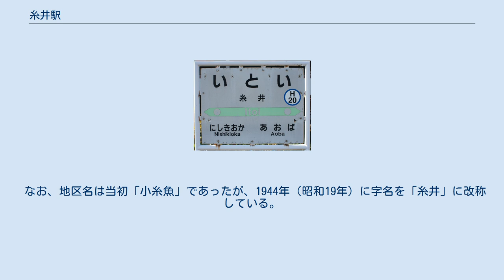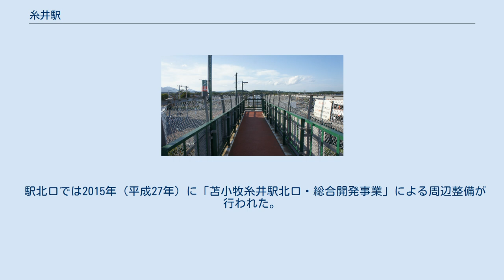糸井駅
糸井駅（いといえき）は、北海道苫小牧市日吉町3丁目にある北海道旅客鉄道（JR北海道）室蘭本線の駅である。
電報略号はイイ。
 1975年の糸井駅と周囲約500m範囲。
左が東室蘭方面。
国土交通省 国土地理院 地図・空中写真閲覧サービスの空中写真を基に作成 所在地区名より。
アイヌ語の「コイトゥイェ」（波が・崩す）、あるいは「コイトゥイェイ」（波が・崩す・所）に由来する。
苫小牧市史によれば、海岸で土地が低く、時化で浸食され、土地が削られたためにこの名称とされた。
 なお、地区名は当初「小糸魚」であったが、1944年（昭和19年）に字名を「糸井」に改称している。
複線の本線がホームにはさまれている形である。
駅舎は南側（国道36号側）にあり、北側を結ぶ跨線橋がある。
 苫小牧駅管理の簡易委託駅。
窓口営業時間6時00分 - 16時30分。
基本的には駅舎内の出札窓口で乗車券を発売するが、苫小牧方面行の列車がある際には苫小牧方面行ホームで発売している。
 折り返し設備がないため、当駅発着の列車は旅客扱い終了後、錦岡駅まで回送し折り返す。
 1日の平均乗降人員は以下の通りである。
 駅北口では2015年（平成27年）に「苫小牧糸井駅北口・総合開発事業」による周辺整備が行われた。